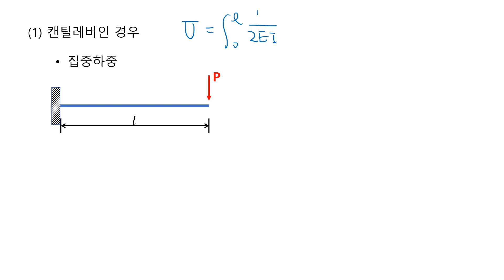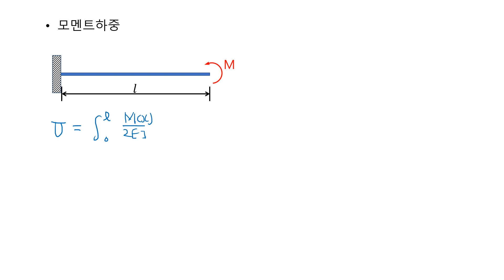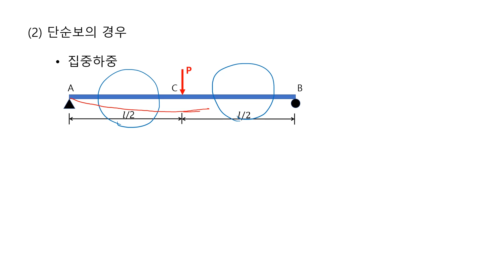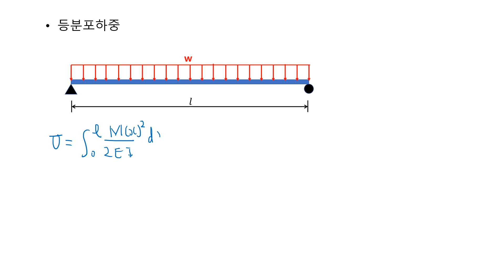03 휨모멘트에 의한 탄성변형에너지